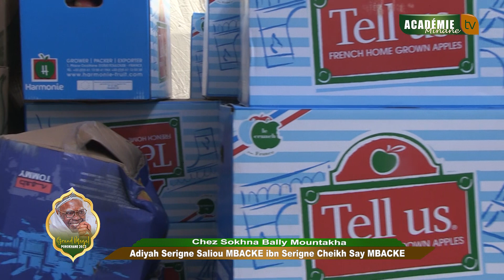Keur Soxna Bally Adiyah Serigne Saliou MBACKE ibn Serigne Cheikh Say MBACKE